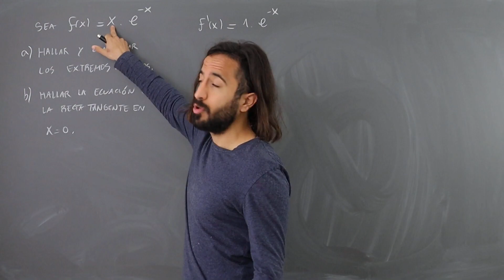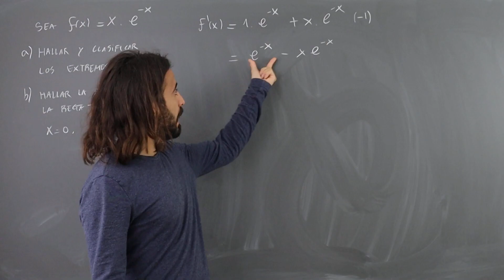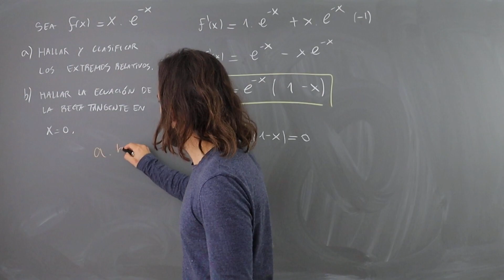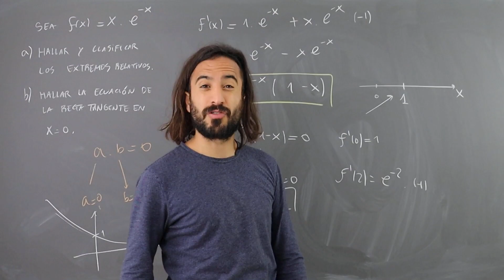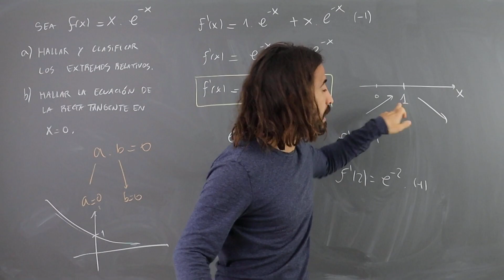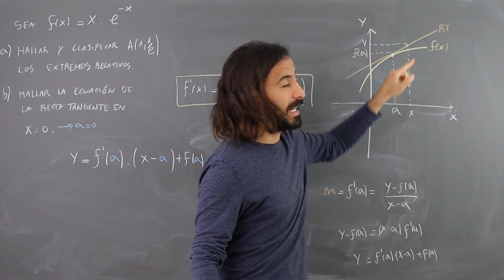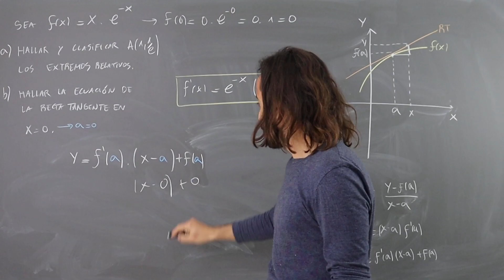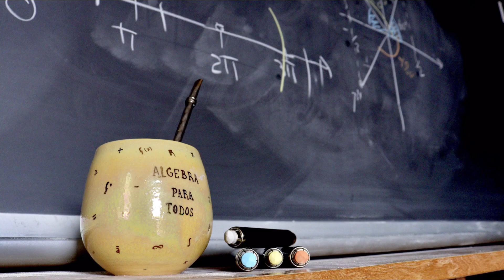🌟 Ejercicio RESUELTO de Derivadas #1🌟 | Selectividad España 🇪🇸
En esta clase vamos a resolver un ejercicio de búsqueda y clasificación de extremos relativos, y a su vez de recta tangente (tema Derivadas!) que se ha tomado en un examen de selectividad de Catalunya. Veremos paso a paso lo que necesitas saber para poder resolverlo.